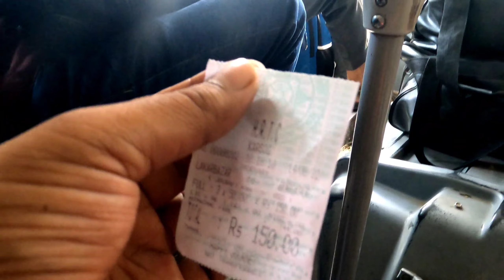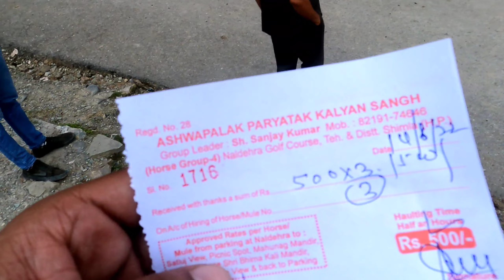Naldehra shimla | Place to visit in shimla | Naaldehra movie shooting location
🇮🇳 VIVEK
        THAKUR VLOGS 🇮🇳
• वीडीयो पसंद आयी हो तो •LIKE
• कुछ कहना हो तो • COMMENT
हमारी शाखाएं यहां भी है

❤️Love & Regards ❤️
       Vivek Thakur